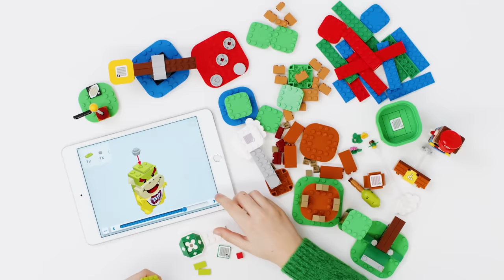8 NEW LEGO Super Mario Expansion Sets!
Expand your levels and discover new ways to play with 8 new Expansion Sets featuring Yoshi, King Boo, Thwomp and more! The LEGO Super Mario adventure begins on 1st August 🙌

Welcome to the official LEGO channel where everything is awesome! This is the home for all your latest LEGO movies, animations and series from your favorite LEGO themes such as LEGO NINJAGO, LEGO Star Wars, The LEGO Batman Movie, LEGO Minecraft, LEGO Marvel Super Heroes, LEGO DC Super Heroes, LEGO City and much more to come in exclusive episodes and stop motion videos.